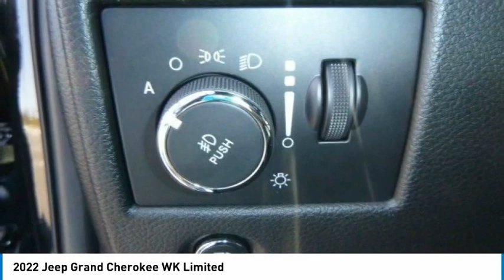2022 Jeep Grand Cherokee WK NGC025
2022 Jeep Grand Cherokee WK Limited

2093 S Van Dyke Rd

Diamond Black Crystal Pearlcoat 2022 Jeep Grand Cherokee WK Limited 4WD 8-Speed Automatic 3.6L V6 24V VVT *Navigation, *Moonroof, 4-Wheel Disc Brakes, 6 Speakers, ABS brakes, Apple CarPlay/Android Auto, Audio memory, Auto-dimming door mirrors, Automatic temperature control, Electronic Stability Control, Emergency communication system: SiriusXM Guardian, Four wheel independent suspension, Front dual zone A/C, Front fog lights, Fully automatic headlights, Heated door mirrors, Heated front seats, Heated steering wheel, Illuminated entry, Leather Trimmed Bucket Seats, Memory seat, ParkView Rear Back-Up Camera, Power door mirrors, Power driver seat, Power Liftgate, Power passenger seat, Radio: Uconnect 4C Nav w/8.4 Display, Remote keyless entry, Security system, Split folding rear seat, Wheels: 18 x 8.0 Tech Gray Diamond Cut. Price includes: $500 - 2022 National Retail Consumer Cash (Type 1/B) 22CN1. Exp. 05/02/2022 $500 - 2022 Returning Lessee (EP Eligible) 38CNB3. Exp. 05/02/2022 $500 - Chrysler Capital 2022 Bonus Cash 22CN5. Exp. 05/02/2022 $500 - Great Lakes CCAP Bonus Cash GLCN5. Exp. 05/02/2022 $500 - National Retail Bonus Cash 22CNA1. Exp. 05/02/2022